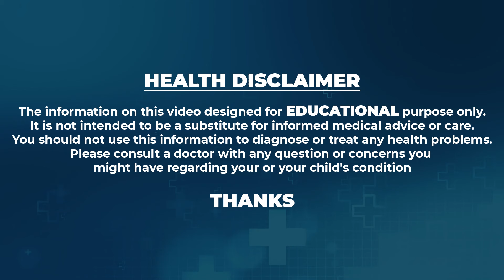Vanaja Ramisetty - మా ఆంటీకి 70 ఏళ్ళ వయస్సులో ఒక్క తెల్ల వెంట్రుక లేదు | White Hair To Black Hair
Watch ► Vanaja Ramisetty - మా ఆంటీకి 70 ఏళ్ళ వయస్సులో ఒక్క తెల్ల వెంట్రుక లేదు | White Hair To Black Hair